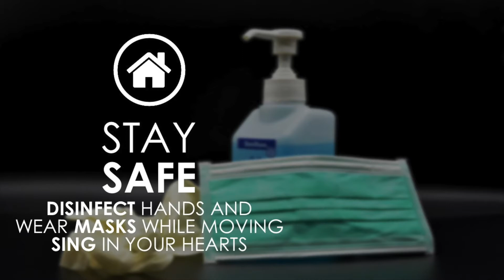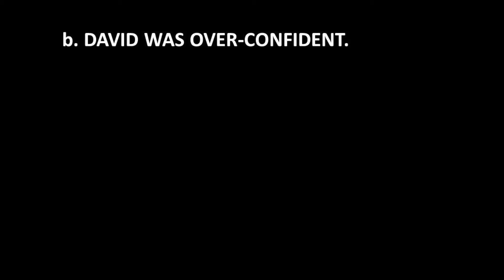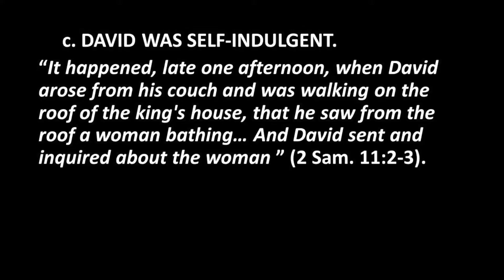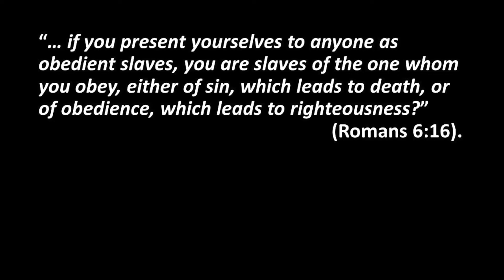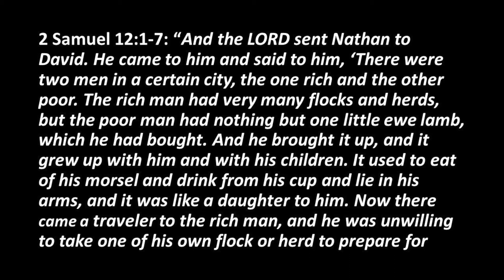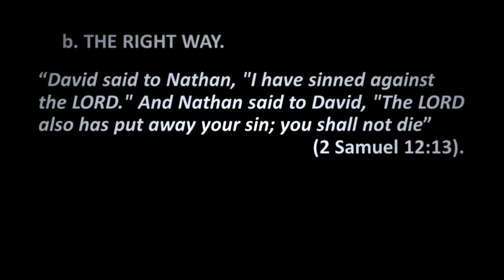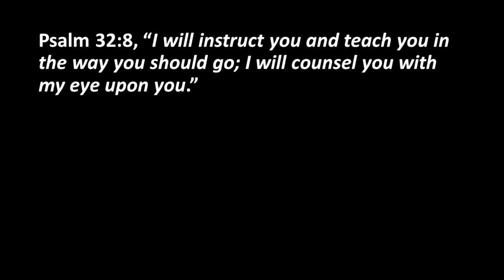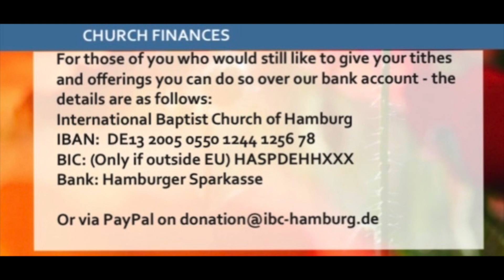"When Temptation Comes Knocking" - 2 Samuel 11,12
Pastor Dan Aanderud
CityChurch (IBC) Hamburg - Germayn